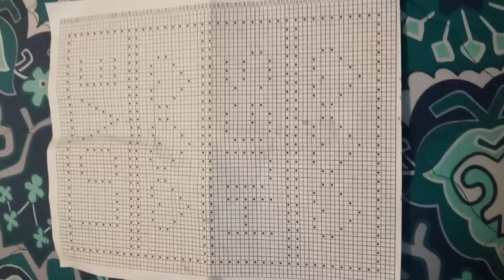Crochet Car Seat Blanket with pic Pattern